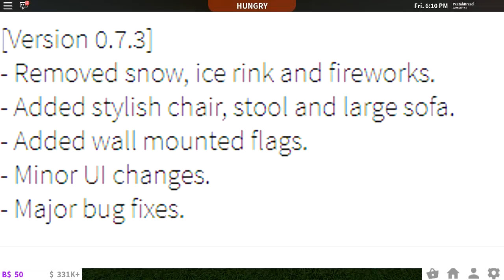BLOXBURG FURNITURE UPDATE! NEW CORNER SOFA, CHAIRS AND FLAGS!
A pretty surprising mini update has arrived to Bloxburg! Removing and adding some things! I'm sad the snow is gone...but I did kind of miss seeing the grass!

[Version 0.7.3]
- Removed snow, ice rink and fireworks.
- Added stylish chair, stool and large sofa.
- Added wall mounted flags.
- Minor UI changes.
- Major bug fixes.

For any Bloxburg News/Leaks check here!

Tuesday - Bloxburg Dares! (Done!)
Wednesday - Roblox Simulators (Done!)
Thursday - Bloxburg Surprise Mini Update! (Done!)
Friday - Eviction Notice ROBLOX / Bloxburg Town Roleplay
Saturday - Strange Bloxburg Build (maybe a challenge!)
Sunday - Theme Park Tycoon 2 ROBLOX